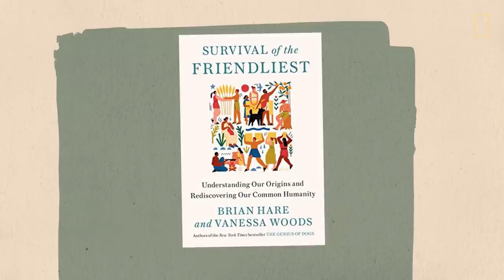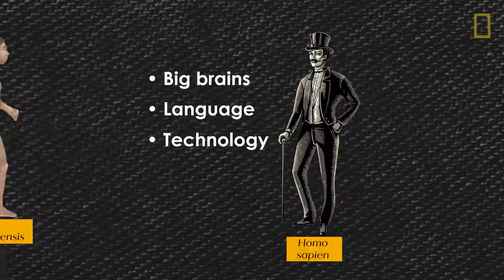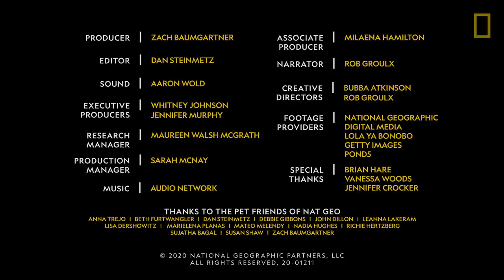Why It Actually Might Be 'Survival of the Friendliest' | Nat Geo Explores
"Survival of the fittest" often brings to mind a notion that physical strength and power are key to survival, but that's a misconception. Evolutionarily, fittest refers to a species' ability to reproduce and create an environment where its offspring can flourish. Scientists have found that being able to cooperate and form strong relationships is often essential to species survival, and it's seen when we examine the evolutionary success of our human ancestors, apes, and even our dogs. For that reason, some might say friendliness actually beats out fitness when it comes to survival.

About Nat Geo Explores:
From National Geographic Media, Nat Geo Explores breaks down the worlds of Science, History, and Animals. In each episode, scientists and historians explain in fascinating detail everything from the connection between germs and diseases to how anxiety impacts our brains.